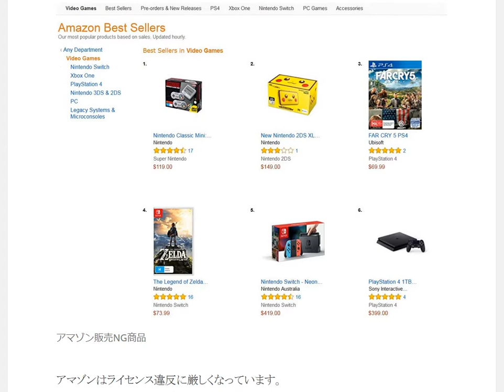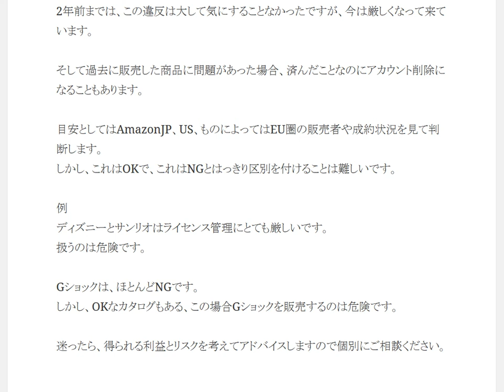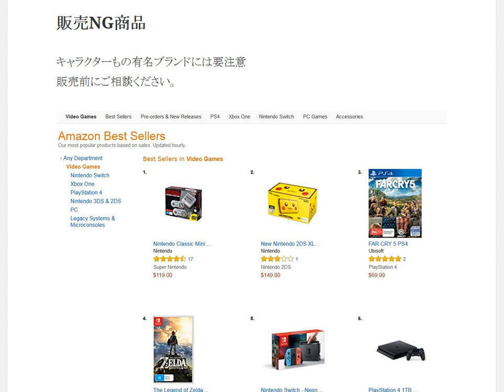Amazonで販売できないキャラクター有名ブランド商品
販売NG商品  キャラクターもの有名ブランドには要注意

1日10分で月10万円を稼ぐ! Amazon輸出ビジネスがわかる本　出版社:ソシム (2013/11/22)